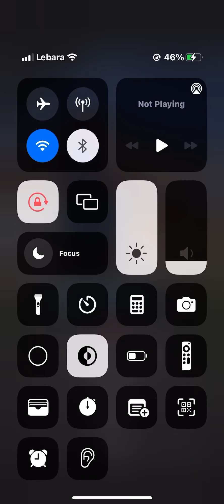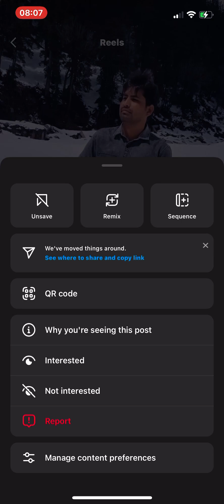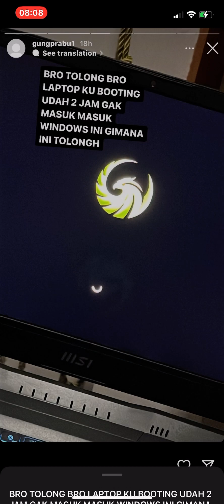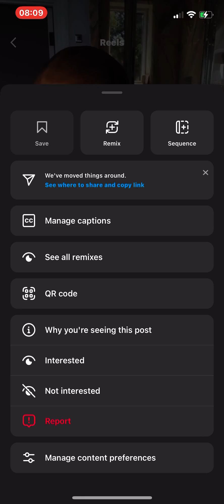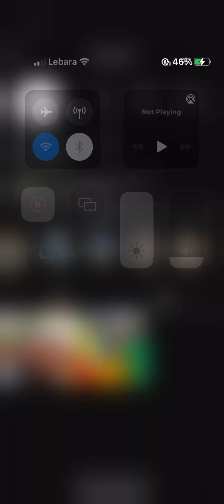30 April 2024